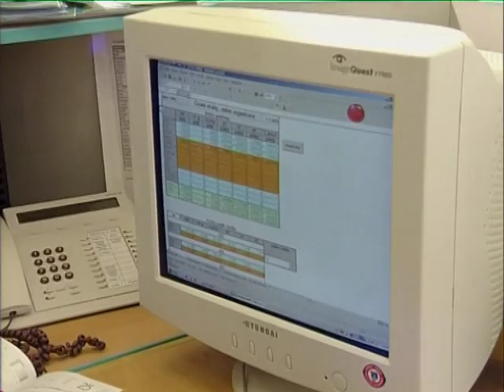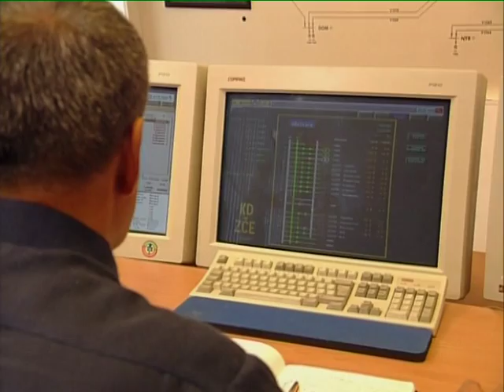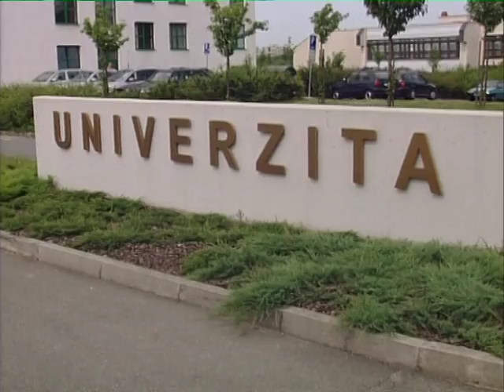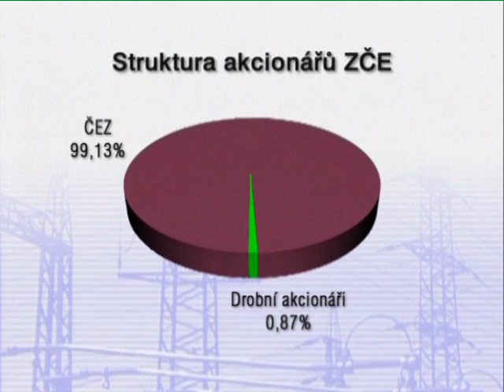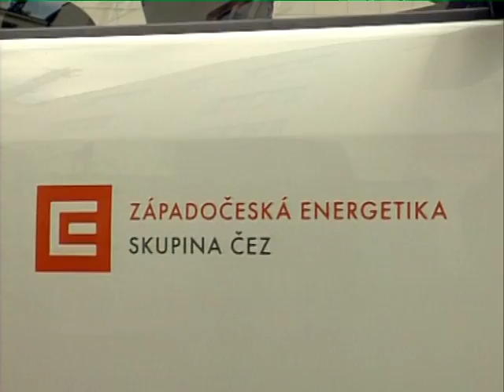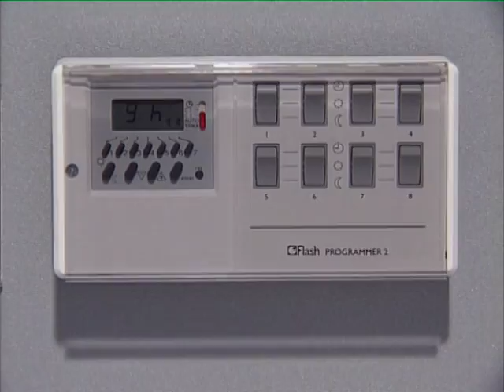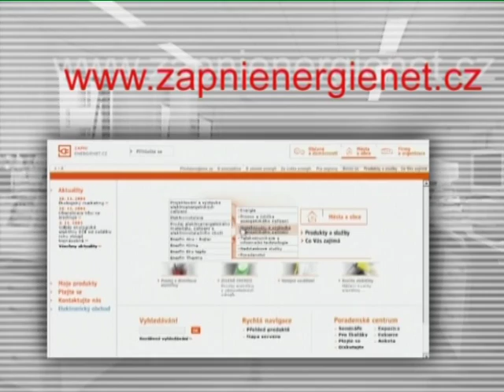ZČE Company Profile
In October 2007 the existence of all the five REAS companies (STE, ZČE, SČE, VČE, SME) was ended. All of their activities were taken by the specialized processing companies of the CEZ Group during the previous years. All the rest of the liabilities were assumed by CEZ, a. s. As of October 1, 2007 CEZ, a. s. has taken all the rights and liabillities of the former REAS companies.